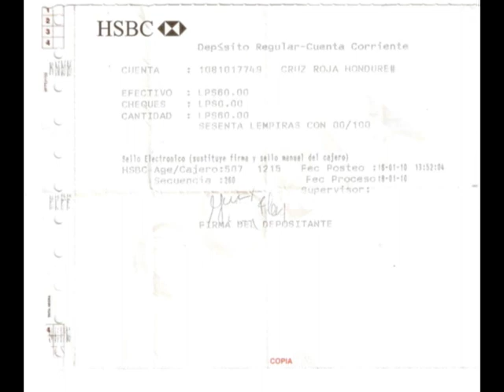La UCD pide un minuto de silencio por el terremoto en Haití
No olvides hacer tus donaciones al pueblo amigo de Haití.
El día en que se le rindió homenaje a Roberto Micheletti se pidió un minuto de silencio, no registré el minuto completo así que no hagan preguntas innecesarias. Espero que estemos conscientes que el presidente constitucional no es el único héroe; no olvidemos a los ciudadanos que protestamos vestidos con camisas blancas. Nosotros los ciudadanos comunes tenemos la obligación de decir no al populismo inútil.
¿Por qué me gusta los venados cola blanca? Mira y no olvides leer el decreto que aparece en la información del video.
Lean para comprender la crisis política provocada por el ex dictador Manuel Zelaya:
Constitución de Honduras:

Comunicado Especial / Expediente Judicial (Relación Documentada sustitución constitucional del Titular del Poder Ejecutivo, ciudadano José Manuel Zelaya Rosales:

Criterio Institucional de la Corte Suprema de Justicia, Propuesta "Acuerdo de San José":